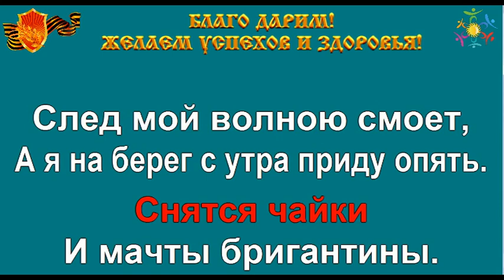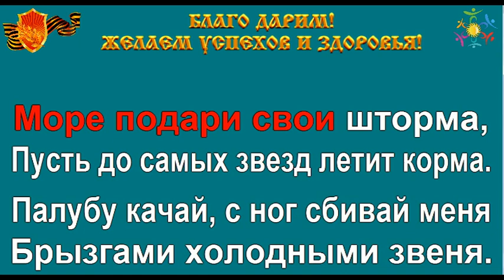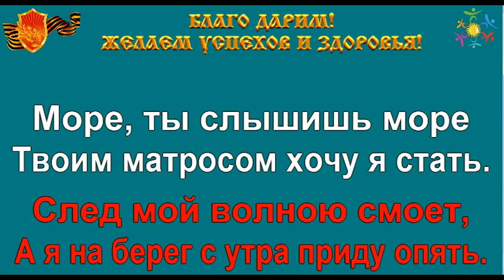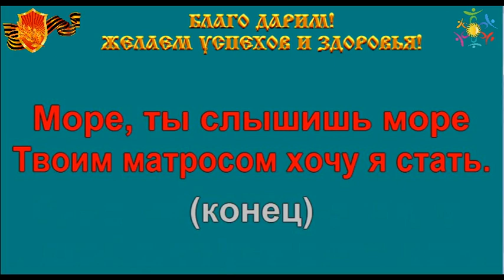ТЫ СЛЫШИШЬ МОРЕ караоке слова минусовка ТУРИСТИЧЕСКИЕ ПЕСНИ ТУРИСТОВ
АНАПА ЧЁРНОЕ МОРЕ
База отдыха у моря "ГОРИЗОНТ"
Анапа, Пионерский проспект, дом 75

База отдыха Горизонт находиться в Джемете на первой линии Пионерского проспекта.
Большая озелененная территория.
На территории есть одно этажные домики с 1-2-3-4 местными номерами.
Около каждого домика есть веранда, душевые кабины с горячей и холодной водой.
Имеется кухня для самостоятельного приготовления пищи.
Посуда, мангал для шашлыков
На территории есть номера с удобствами для размещения 2 3 4 человек.
На территории есть место для палаточного городка.
Стоянка для машин рядом.
Рядом расположены множество магазинов, столовые, кафе, аптека, рынок, Аква-Парк парк в двух минутах ходьбы.
На территории есть бар.
Для детей оборудована детская площадка.
До центра Анапы можно добраться­ на маршрутном такси нр.114 и 128 за 10 ­минут
До дельфинария 5 минут.
Территория круглосуточно охраняется и огорожена.
Остановка транспорта в 2 минуты
До моря 2 минуты ходьбы.
Детский центр развлечений 2 минуты.
С большой радостью Вас встречаем уже который год!

БАЗА ОТДЫХА ГОРИЗОНТ В АНАПЕ ЧЁРНОЕ МОРЕ
Анапа, Пионерский проспект, 75

Цены на 2017 год

Июнь
Номера с удобствами:
2 местный 1000 руб.
3 местный 1500 руб.
4 местный 2000руб.

Июль август
2 местный 1500 руб.
3 местный 2000 руб.
4 местный 2500 руб.

Номера эконом
Июнь­
350 руб.за человека

Июль
500 руб. за человека

Сентябрь
350 руб. за человека

Палаточный городок
200 руб. за человека

Отдых на море
Отдых в Анапе
Черное море
Золотые пески
Детский отдых
Здоровый образ жизни
Спорт на море
Тёплая вода
Ласковое море
Морская лиса
Ласковый песок
Здоровое питание
Шашлыки на свежем воздухе
Жизнь в платках
Жить в платке
Вдвоём в платке
Жить на свежем воздухе
Отдых на свежем воздухе
Встреча друзей
Живое питание

Ты слышишь, море
Аккорды для игры на гитаре

из кинофильмов "Свистать всех наверх!" и "Девушка и море"
муз. Зацепин А. / сл. Пляцковский М.
исп. Большой Детский Хор под управлением Виктора Попова,
солист Виталий Николаев

Вступление: F Eb/F Gb/F F | F Eb/F Gb/F F

Bbm     Ebm6   F9-      Bbm F75-
Цепи якорей гремят в порту,
Bbm        Ebm6   Ab9  Db
Верят корабли в мою мечту.
Bb9-          Ebm Ab7        Db
Всем ветрам назло я спешу на зов
G7sus4/D    G7           C    C7
Дальних неизвестных островов.

   F       Ab      C7sus4/G C75-/Gb C7
   Снятся (снятся) часто (часто)
 F          Dm      Gmsus4 Gm
   Мне по ночам дельфины,
   Bb      Dm/A    Gm     Dm/F
   Снятся (снятся) чайки (чайки)
 C9sus4    C9    Fsus4 F
   И мачты бригантины.

Припев:
     Bbm     Bbm/C   Fm
     След мой волною смоет,
            Gm75- C7        Fm C7 Fm7
     А я на берег с утра приду опять…
     Bbm  Bbm/C        Fm
     Море! Ты слышишь, море!
             Gm75- C7      F
     Твоим матросом хочу я стать!

Проигрыш: F Eb/F Gb/F F

Море, подари свои шторма,
Пусть до самых звёзд летит корма!
Палубу качай, с ног сбивай меня,
Брызгами холодными звеня!

   Знаю (знаю), можешь (можешь)
   Ты чёрным быть и синим.
   Море! (Море!) Море! (Море!)
   Стать помоги мне сильным!

Припев:
     Bbm     Bbm/C   Fm

          Bbm Ebm6 | F9- F9- Bbm F75-
          F Ab | C7sus4/G C7sus4/G C75-/Gb C7
          F F Dmadd13- Dm | Gmsus4 Gm Gm Gm
          C9sus4 C9 | Fsus4 F F F

Кода: F Ab | C7sus4/G C7sus4/G C75-/Gb C7 | F | F